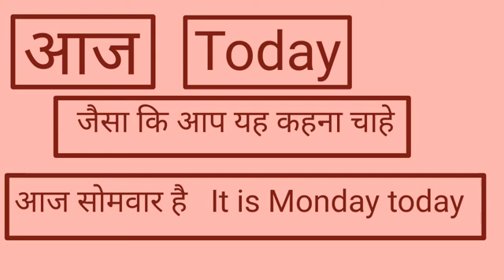आज को इंग्लिश में क्या कहते हैं | aaj ko English mein kya kahate hain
आज को इंग्लिश में क्या कहते हैं
aaj ko English mein kya kahate hain